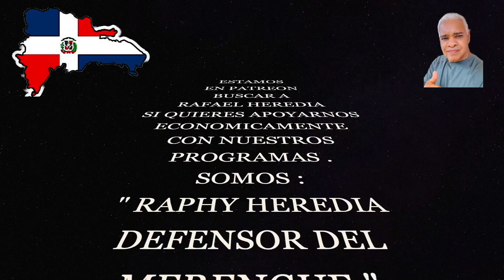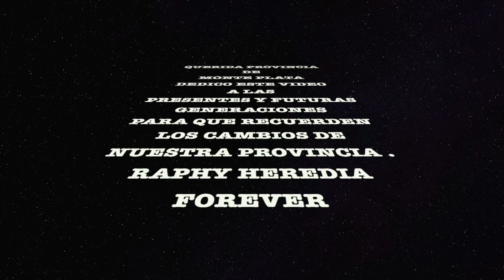" MONTE PLATA ESTA ES PARTE DE TU HISTORIA , AYER Y HOY # 26 "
VIDEOS DE MONTE PLATA , PURA HISTORIA .